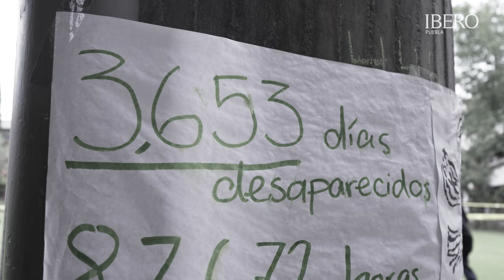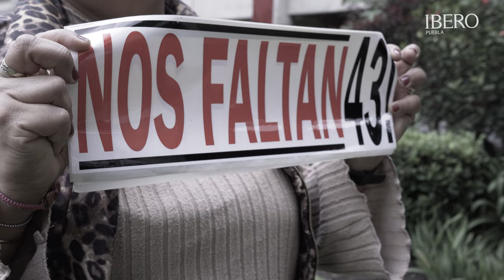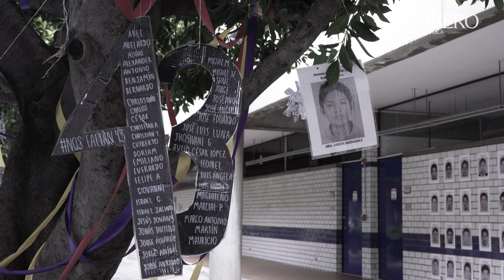4YOT3INAPA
📰Verdad y justicia: IBERO Puebla recuerda a los 43 estudiantes de Ayotzinapa. Durante tres días, la Comunidad de la Universidad Jesuita se une al clamor de memoria, verdad y justicia frente a un crimen que cumple 10 años sin resolución.